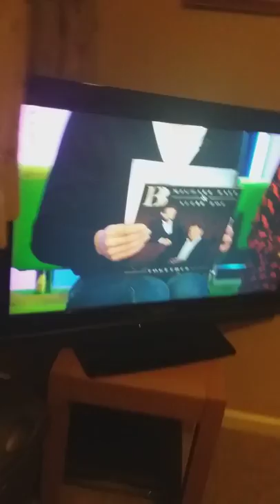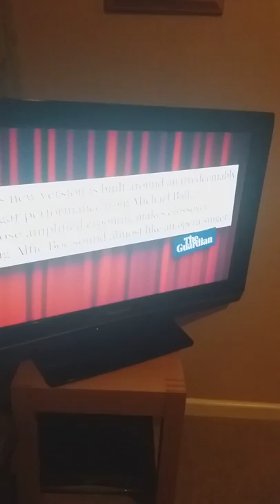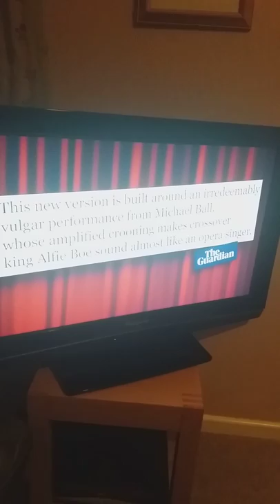Alfie Boe & Michael Ball BBC The One Show interview 4.12 19.